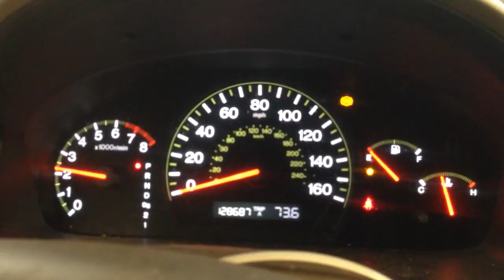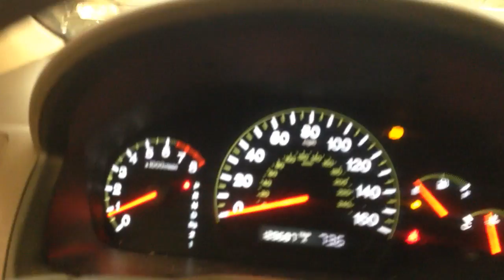CC8676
2003 ACCORD 2.4 ENGINE